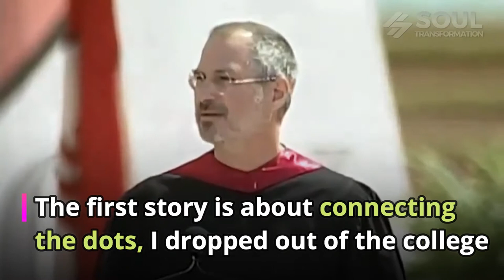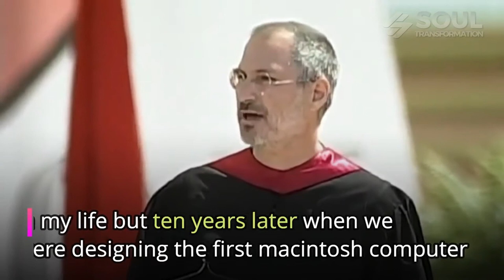Steve Jobs - Connecting Dots - Famous Motivational Speech at Stanford University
Steve Jobs here shares story of turning point in his life the most famous of his speeches - The Connecting Dots. He gave this speech at Stanford University.